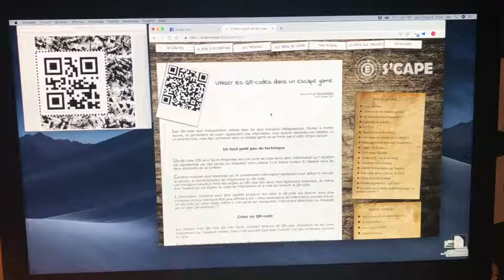QR code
Par Séverine Chauveau